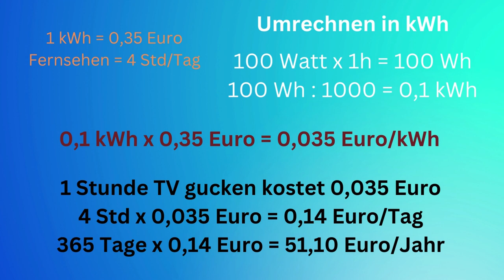Was kosten 100 Watt bei einem Strompreis von 0,35 Cent/kWh? Formel und Berechnung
Anhand eines Fernsehers der 4 Stunden am Tag läuft, möchte ich ausrechnen, was 100 Watt pro Stunde am Tag und im Jahr kosten.
Als Berechnungsbasis nehme ich einen Strompreis von 0,35 Cent pro kWh.